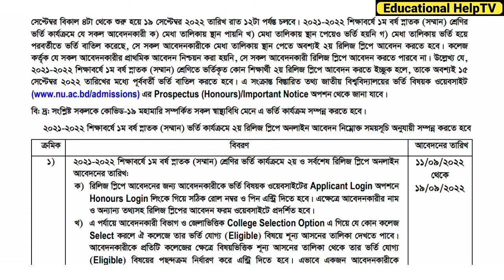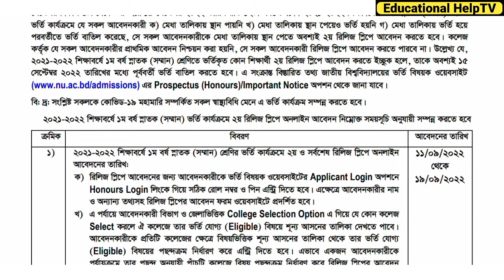Honours Admission 2ndRelease slip apply update | রিলিজ স্লিপ আবেদন রিভিউ | National University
আসসালামু আলাইকুম।

আপনাদের সবাইকে
Educational HelpTV চ্যানেলে স্বাগতম।

How to apply release slip | NU Release slip| NU admission|Honours Release slip apply